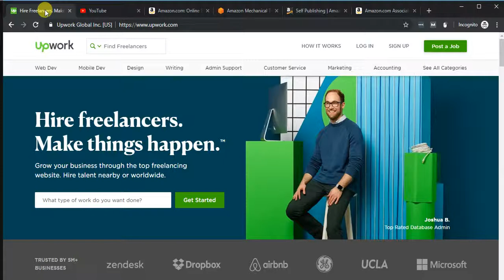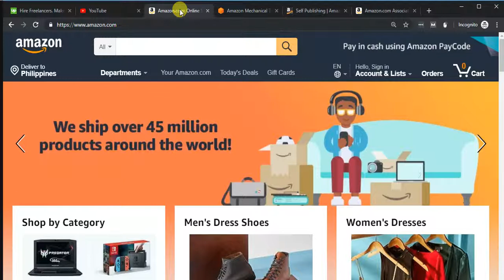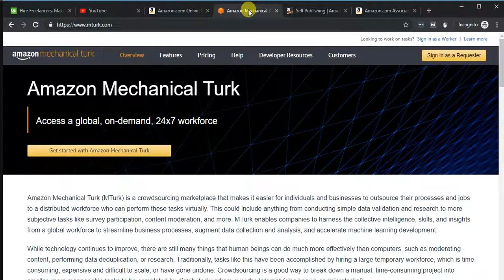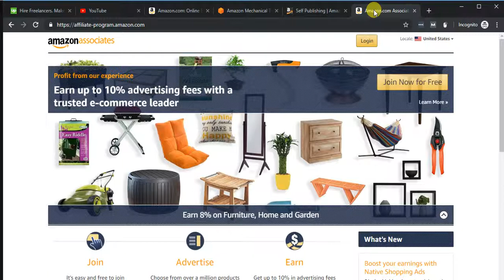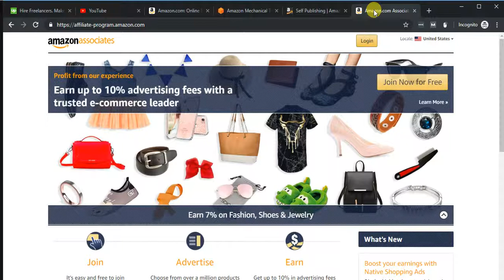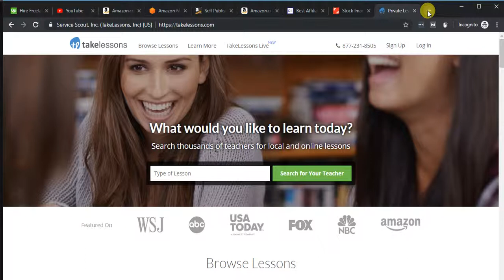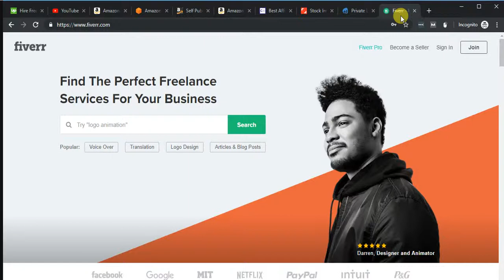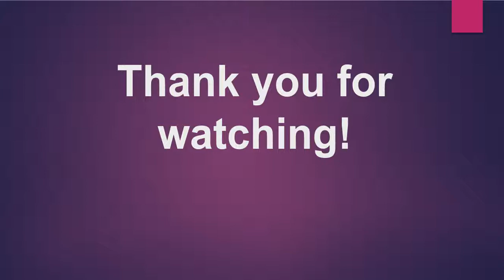Top 8 Legit Ways To Make Money Online without investment!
Did you know that you can make money online?

In this video, I'm going to show you the 8 legit websites where you can start making money online and work from home.

You can make as much as $100 a day or more! And the good thing is, you can do it right away if you have a computer and a good internet connection!

You can earn this money during your free time!

Let’s discover the 2 types of income you can earn online.

1. Active Income  - You will get paid for the work you do. If you don't work, you don't make money. It's simple and Easy!

2. Passive Income - This is the most favorite of internet marketers. This is the process of making money with less hard work. Just work in a couple of days, weeks or months and then wait for your income daily, weekly or by commissions.

Here are the best websites for you to get started!

1. Upwork.com - you're making active income in this site. You can work as an article writer, Search Engine Optimization, video editor, graphics design, web developer and as a virtual assistant. Go to upwork.com, build your profile and start making money online!

2. Youtube - A lot of people are currently making money using youtube, and you can start your own too! Create good content, upload it on youtube and apply an Adsense for monetization. Just comply with the new rules, you will need 4000 watch hours and 1000 subscribers in 12 months! How much will you earn on youtube? As much as you can! Just continue to upload good content that people will love to watch. The more views you're getting, the more money you can make. This is your passive income.

3. Amazon - Jeff Bezos started the company by selling books, and Amazon now sells anything you can think of.

1. Amazon Mechanical Turk - It is like an upwork. It is a crowdsourcing marketplace that makes it easier for individuals and businesses to outsource their processes and jobs to a distributed workforce who can perform these tasks virtually. You can earn as much as $20 per hour by doing different tasks. This is a jetway in making money. This is an active income
2. Amazon Kindle Publishing - Turn your ideas into an ebook and start making money today. Earn up to 70% royalty on sales to customers in the US, Canada, UK, Germany, India, France, Italy, Spain, Japan, Brazil, Mexico, Australia and more. Enroll in KDP Select and earn more money through Kindle Unlimited and the Kindle Owners' Lending Library. You can write a book to sell or hire someone to do it for you. This is passive income, sound's good right? It is free, so sign up and make some money with ebooks today!
3. Amazon Associates Program - This is the very popular and super easy way in earning passive income. All you need to do is to sign up on amazon for free and you can pick on thousands of products on Amazon, put this on your website and start promoting. All you need to do is to create an authority website, optimize it and post Amazon products. Don't forget that Amazon will give you  a special link, and every time that someone purchase using your link you will get a commission from 5 to 10% of the sale. Amazon will pay you on 60 days after the customer purchase the product. You will get paid via amazon gift cards or wire transfers if you're in the USA or you will get paid via checks and Amazon will transfer commission through your Amazon account if you're outside the USA.

4. The commission is higher compared to the Amazon. You can earn from 5 to 15% commission. Go to Clickbank, pick the product and start making money today. This is passive income.

5. Shutterstock - This is the platform where you can buy and sell digital media such as picture, music or video clips. So, this is perfect for the photographer and videographer. Monetize your talent now with Shuttestock! Just keep uploading high-quality images and videos to make more money!

6. Take Lessons takelessons.com - This is the website where you can teach any skills. Teach now and start making an active income.

7. Fiverr - This is the most popular and easy site to join to start in making money online. It is a freelance website where you can outsource anything from $5! You can do article writing, logo design, SEO, social media design and many more. Now, check Fiverr and create an account today.

8. OnlineJobs.PH - This is very popular in the Philippines. It is like upwork and Fiverr where you can sell your services to the clients.